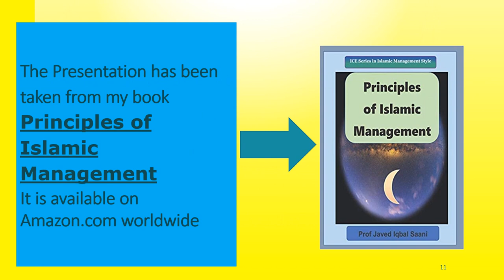Lecture 2 Principles of Islamic Management_Development of Managerial Thoughts of the Prophet PBUH